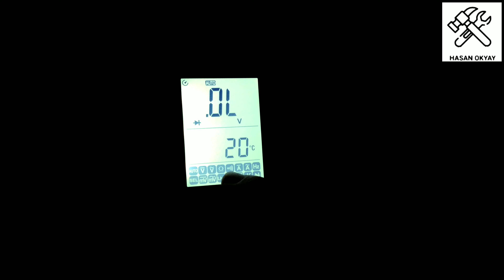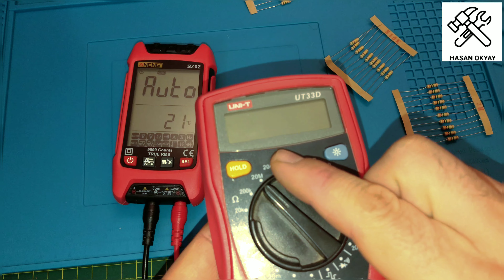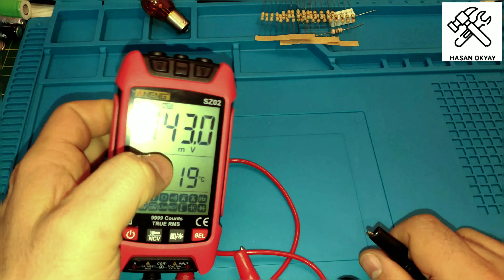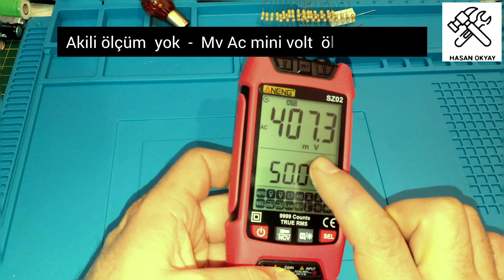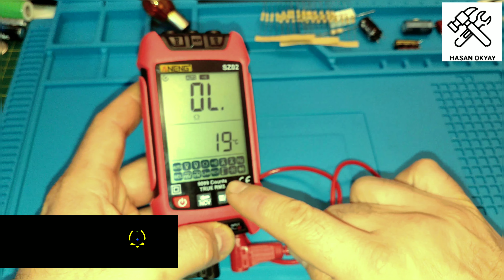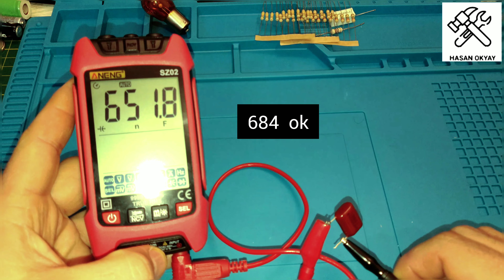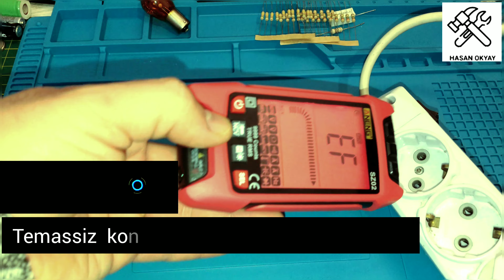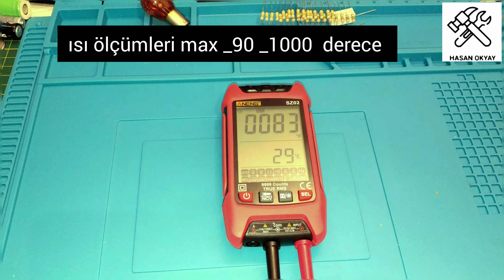ANENG SZ02 dijital multimeter 9999 COUNTS 600V DC 1000V SMART TRUE RMS incelemesi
Aneng-sz02 dijital akilimultimetre incelemesi  nasil kulanilir ?
ölçümler nasil yapilir  ?

Merhaba bu video ANENGSZO2 model inceliyoruz ANENG marka adi altinda bir çok model benggood sitesinden bulabilirsiniz link birakiyorum almak isteğenler alablir .
Aneng en iyi Tavsiye edilen modeler

00:00 başlangıç }
00:41 cihaz tanitim }
01:02 auto özellikler }
03:48 direnç ölçümler}
03:55 amper geciş}
04:16 amper test }
04:42 dc test }
06:00 DC test}
06:13 Ac ölçümler }
06:57 capasite }
09:05 live test }
13:30  bitiş}live test  ve nvc }

şuan indirmde  almak isteğenler
cupon Yeni copon #(BGc68ba)

📌✅ 🔴Aneng SZ02 Multimetre: 📌✅ 👉 Ürün Linki: # 📌✅ 👉 İndirin kuponu:BGcb68ba (yeni kupon)

Kanalımda tamirat, tadilat, elektrik, teknoloji, elektronik, hobi, kendin yap, DIY, kendin yap aktiviteleri, eğitim, icat ve daha bir çok konuda videolar çekiyorum.

Renkli ekran  olarak eniyi tavsiye edilen model

ZLB128A- AKILI DİJİTALMULTİMETRE
Anneg 621A  AKILLI DİJİTAL MULTİMETRE

arama terimleri